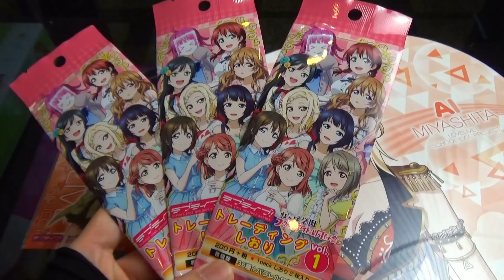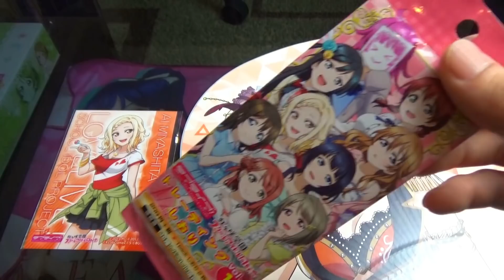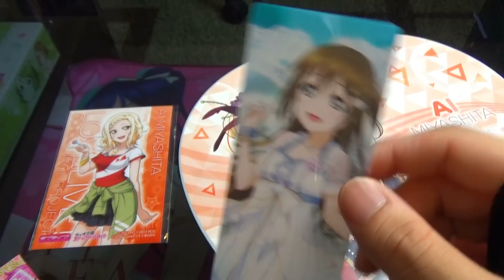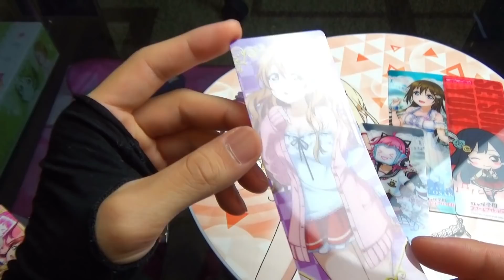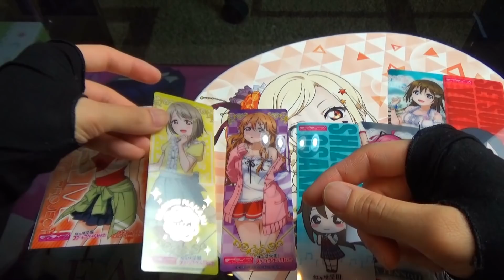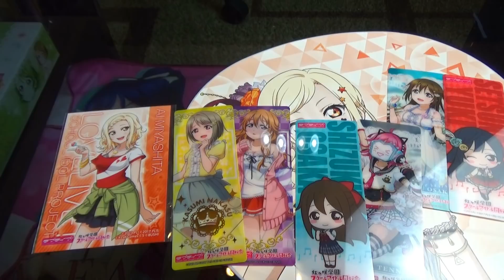【ラブライブ！】虹しおり開封で愛パワーを貯めよう作戦。